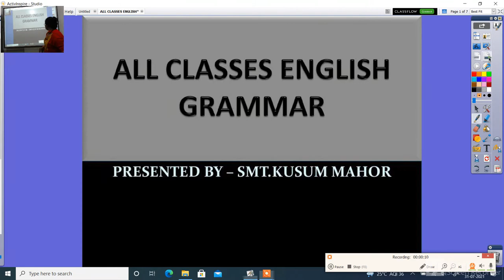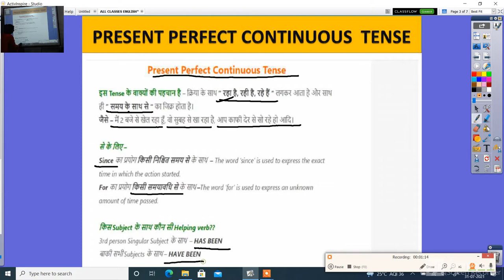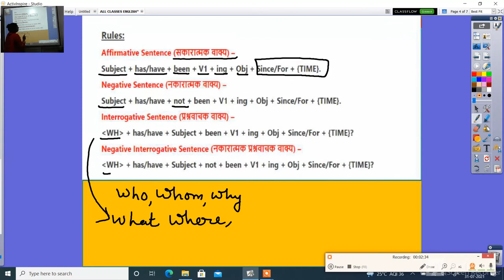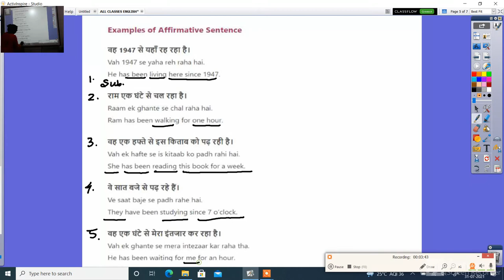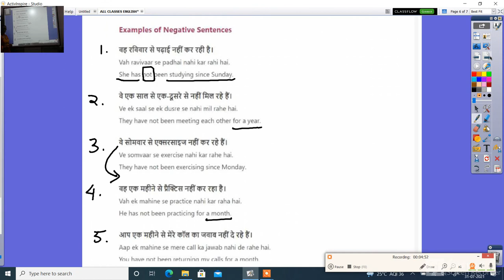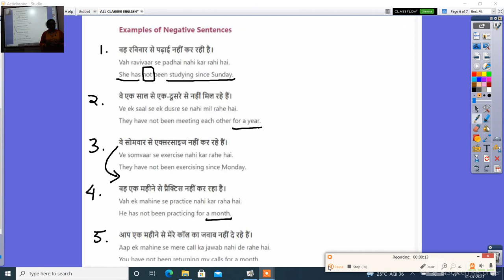ALL CLASSES ENGLISH GRAMMAR PRESENT PERFECT CONTINUOUS